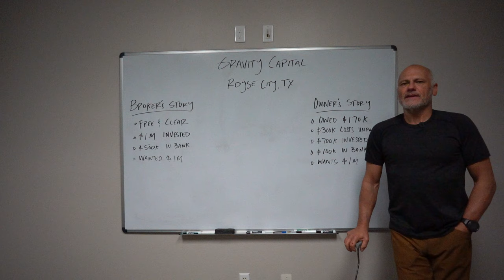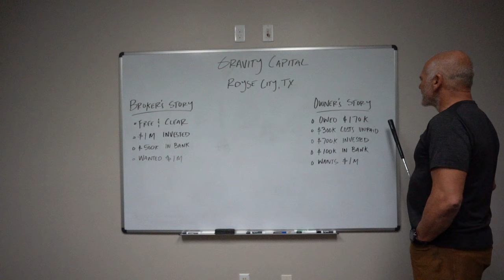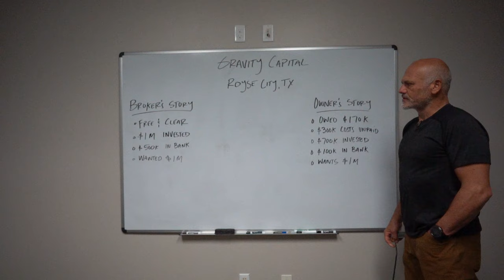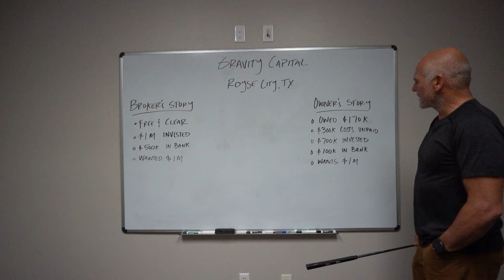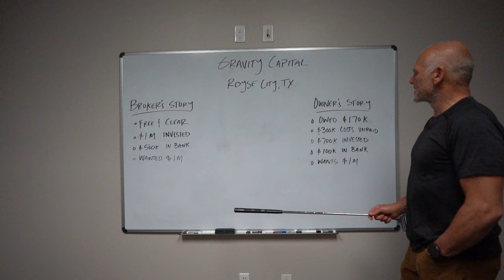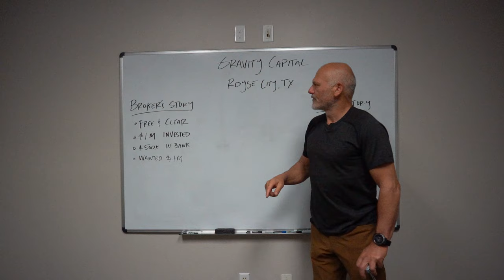Investors beware | Loan Broker Training | Gravity Capital LLC